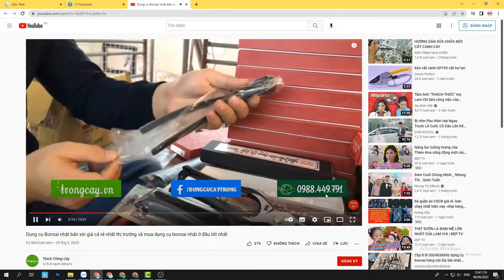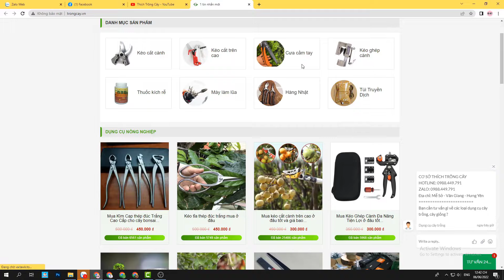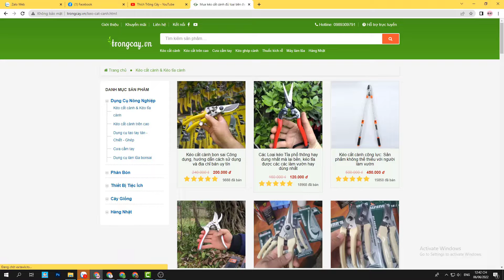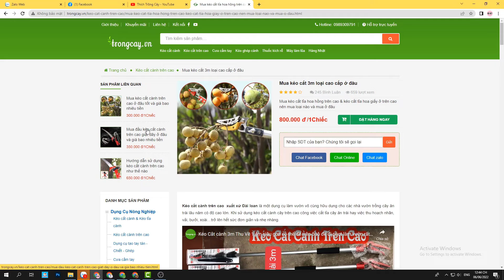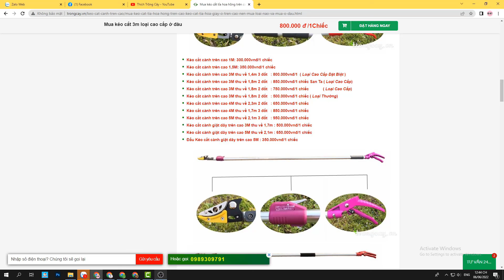Các Bộ đục bonsai đài loan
Bấm vào đây để mua hàng và xem chi tiết sản phẩm

Cảm ơn Các bạn và chúc các bạn một sức khỏe dồi dào

Mua Bộ Đục Gỗ, Bộ Đục Bonsai Ở Đâu và Bao Nhiêu Tiền
Bộ Đục 10 món  hàng gia công Thép Nhíp ô tô Gia công Hàng Việt Nam: 550.000vnđ/1 Bộ
Bộ Đục 8 món  hàng gia công Thép Nhíp ô tô Gia công Hàng Việt Nam  : 400.000vnđ/1 Bộ
Bộ Đục 8 món  hàng gia công Thép Nhíp ô tô Gia công Hàng Việt Nam  : 60.000vnđ/1 Chiếc  (Bán Lẻ từng cây)
Bộ Đục Cây cảnh 10 món cao cấp Hàng Nhập Khẩu Đài Loan   :950.000vnđ /1 Bộ
Bộ Đục Cây cảnh 8  món cao cấp Hàng Nhập Khẩu Đài Loan    :800.000vnđ /1 Bộ
Bộ Đục Cây cảnh 10 món cao cấp Hàng Nhập Khẩu Đài Loan    :100.000vnđ /1 chiếc (Bán Lẻ từng cây)
Bộ Đục Cây cảnh 6 món  MIni Hàng Nhập Khẩu Đài Loan          : 450.000vnđ /1 Bộ